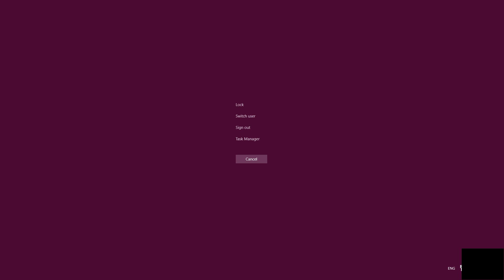400% facial w.e. and 400% more funny than you niece.